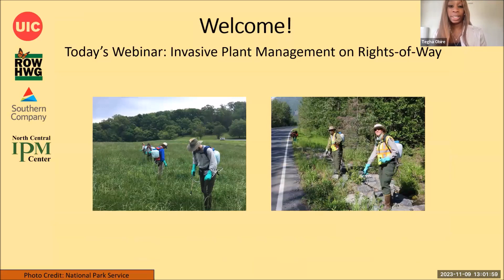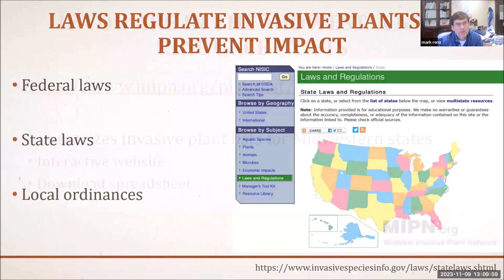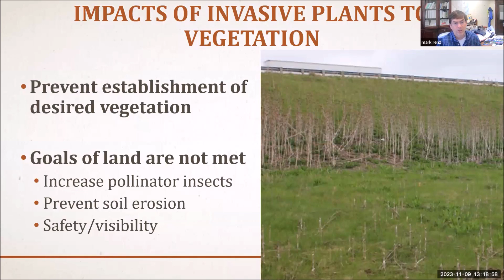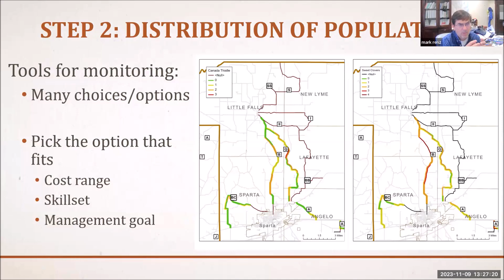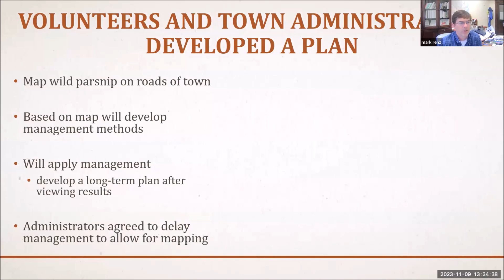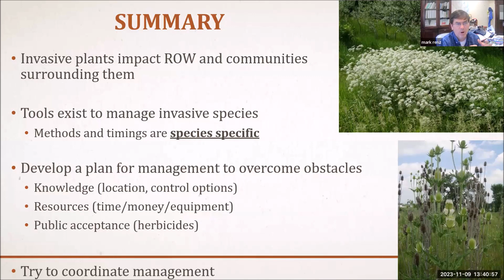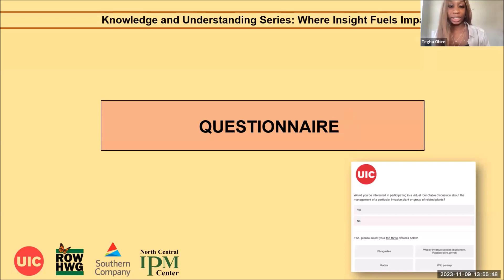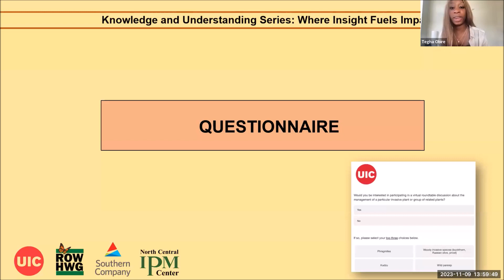Knowledge and Understanding Webinar: Invasive Plant Management on Rights-of-Way - 11/09/2023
Presenter: Dr. Mark Renz, Associate Professor and Extension Weed Specialist, University of Wisconsin-Madison

This introductory session highlights the importance of controlling invasive plants in these areas and offers an overview of available resources for rights-of-way land managers in relation to invasive plant management.

Following this webinar, we plan to host specialized roundtables that delve into specific topics and geographies driven by your interest and feedback. This webinar serves as a foundational introduction to our series, paving the way for more focused discussions.